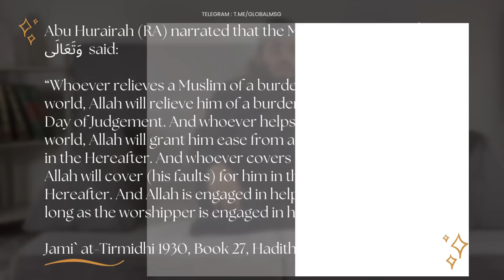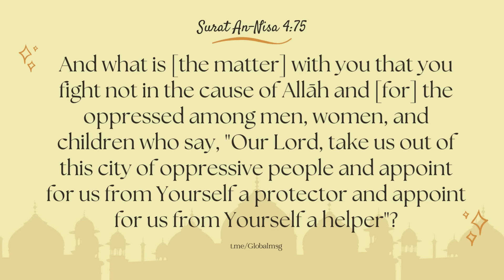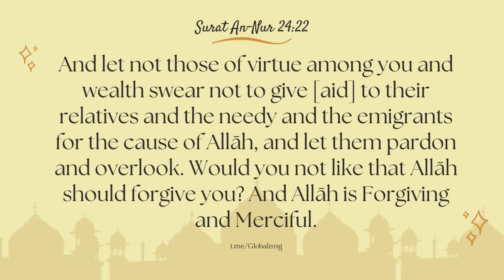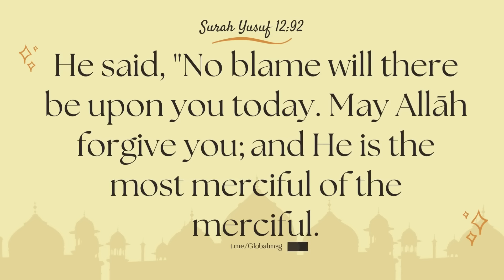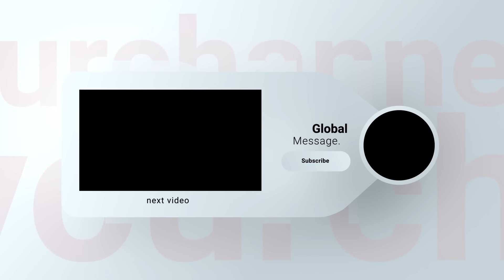The Secret To Happiness In Helping Others | Shaykh Ahmad Musā Jibrīl (حفظه الله)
^*^TAWHEED SERIES^*^
Stay updated by following the Shaykh's official social media handles (managed by students):